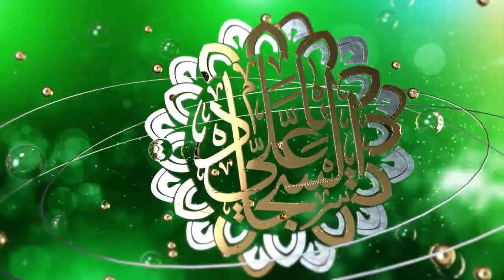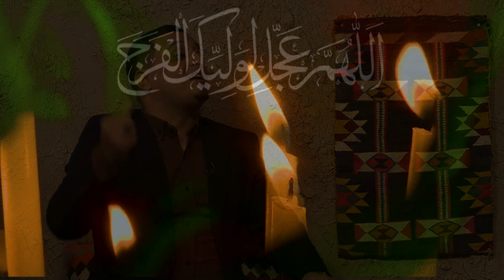افراح شعبانية - 12 - شعبان 1445 هـ